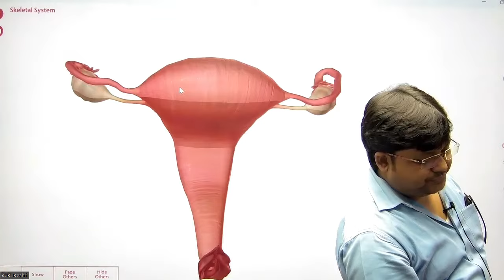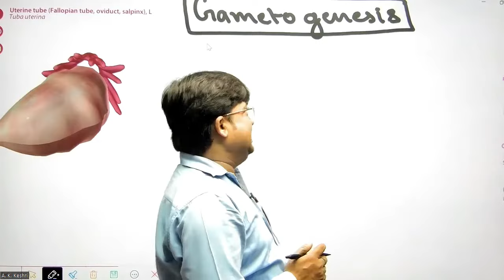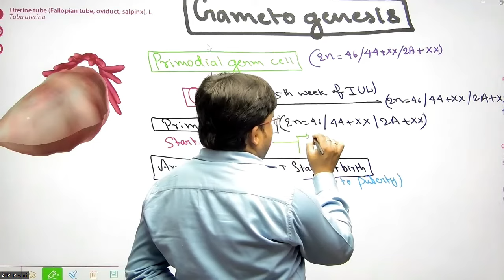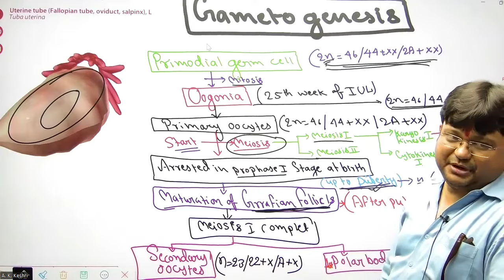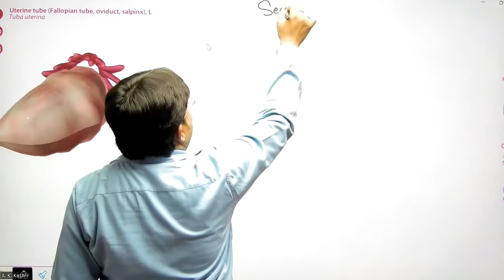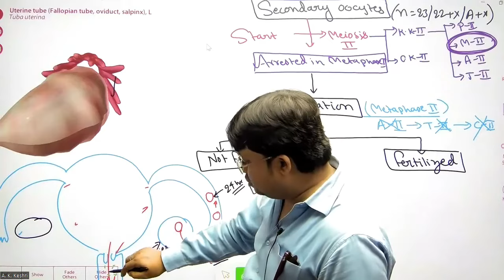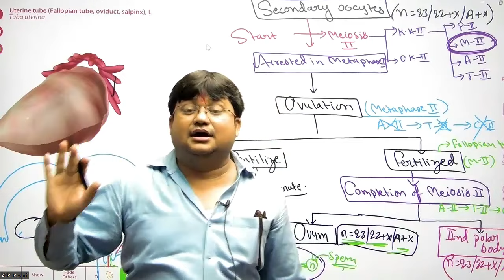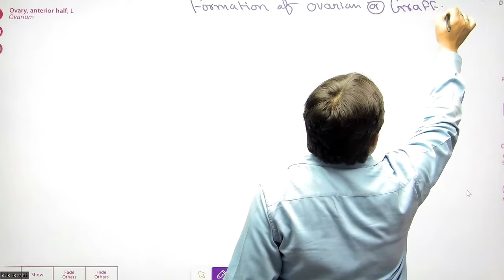Oogenesis | How egg cells are produced in female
Oogenesis | How egg cells are produced in female |female reproductive system
Cracking NEET 2025: In-Depth Analysis of Biology - NCERT Lecture

In this video, A. K. keshri sir covers all the important concepts and tricks related to the NEET, 11th and 12th in a clear and easy-to-understand manner.

You'll learn about:👇

1. What is the board board exam 2025
2. How to crack NEET examination 2025
3. How to how to read NCERT books
4. how to read NCERT book line by line
5.how to memorize NCERT.

Keshri sir also provides valuable insights into how to answer different types of questions on the Biology Concept in the NEET exam. Whether you're a beginner or an experienced NEET aspirant, this video is a must-watch for anyone who wants to score More then 350 marks in Biology!

searching keyword:👇

class 12 Cell biology
class12 bihar board Cell biology
NEET Cell biology

12th crash course 2025 hindi medium,
hindi crash course class 12 bihar board
Bihar bord
Cbese Bord
neet 2025